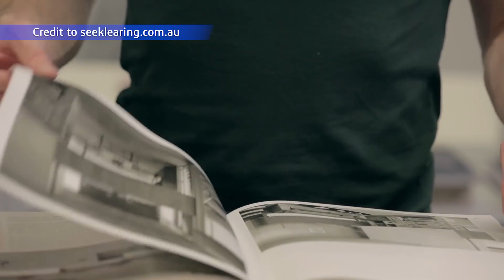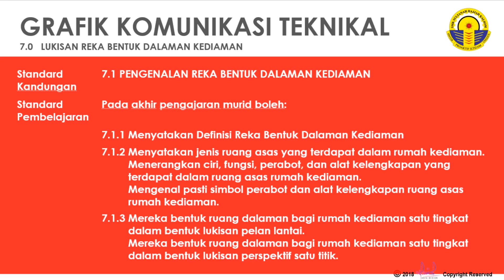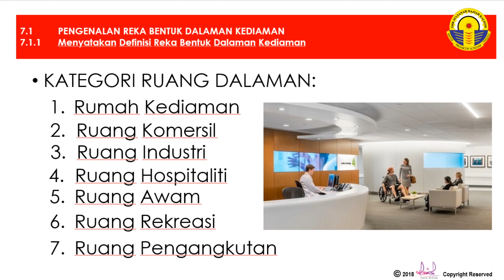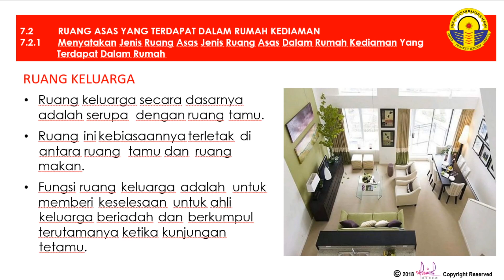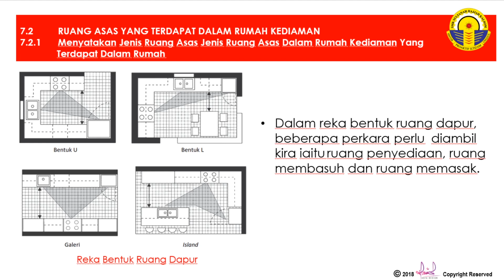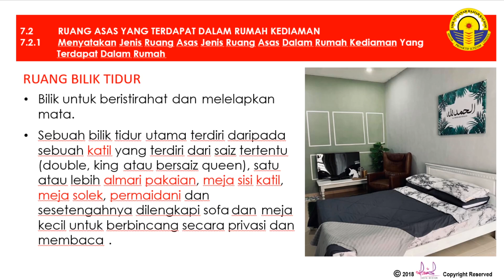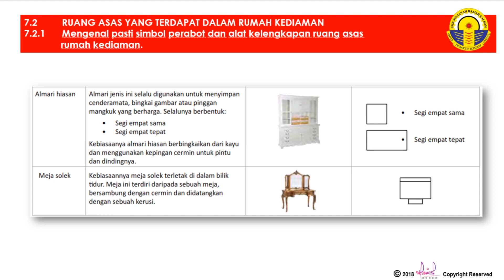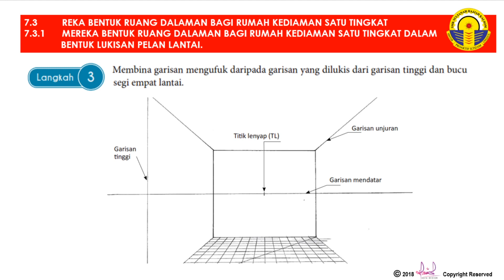[GKT TINGKATAN 5] KAEDAH MEMBINA LUKISAN REKA BENTUK DALAMAN KEDIAMAN 1/3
Video ini menerangkan pengenalan awal tentang reka bentuk lukisan dalaman kediaman bagi subjek Grafik Komunikasi Teknikal - tingkatan 5.